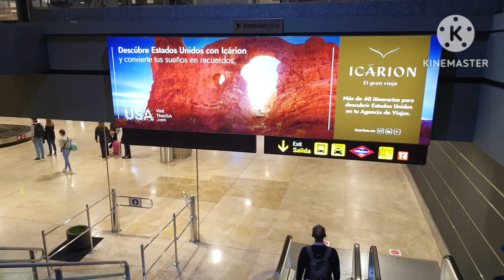เมื่อไปถึงสนามบินมาดริด สเปน : การรับกระเป๋า ทางออก และใช้บริการรถสาธารณะ Madrid Airport, Spain